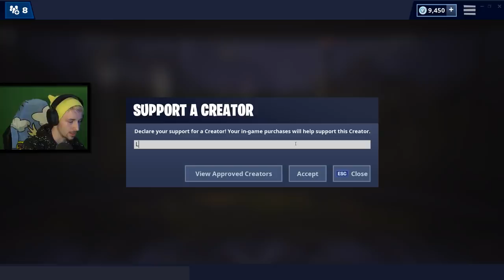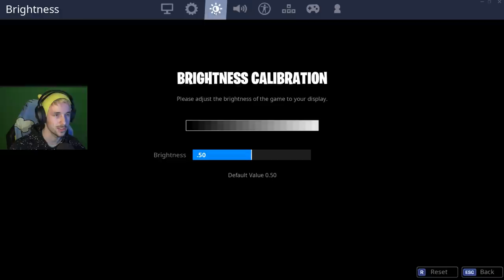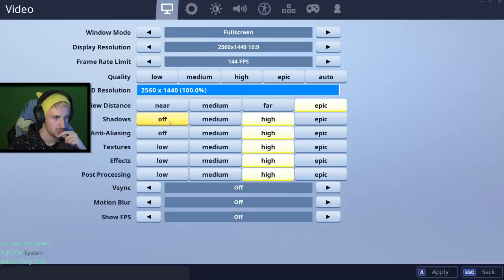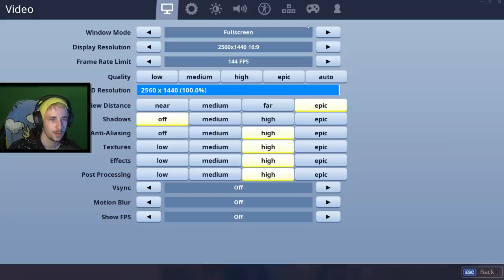FORTNITE LIVE!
egbertKIP